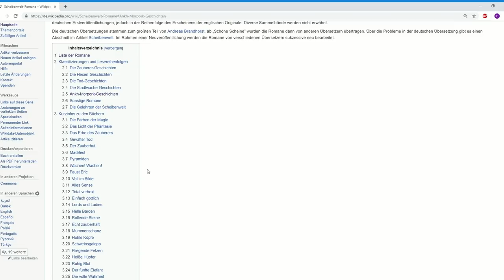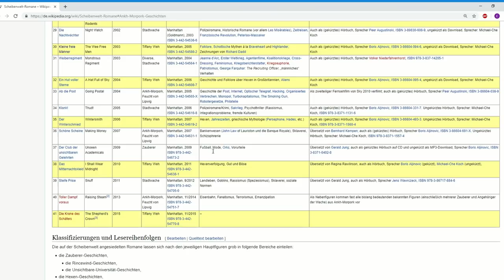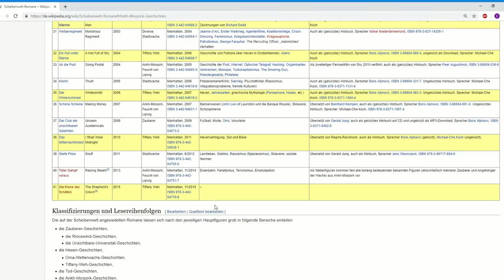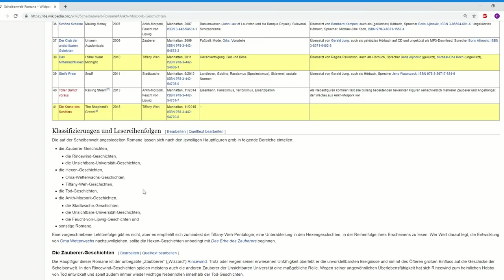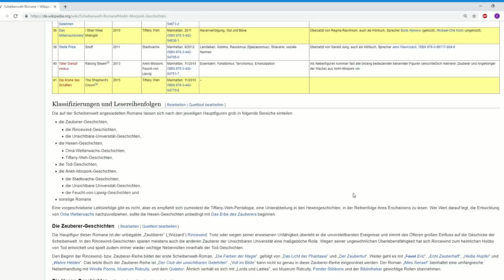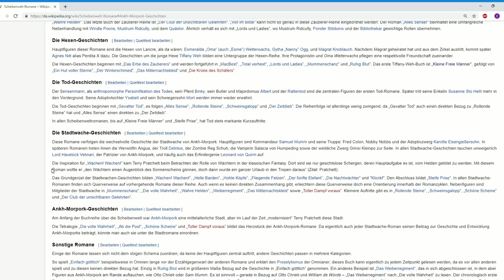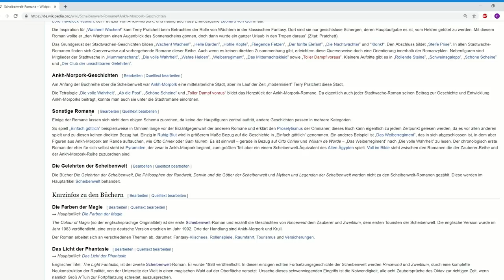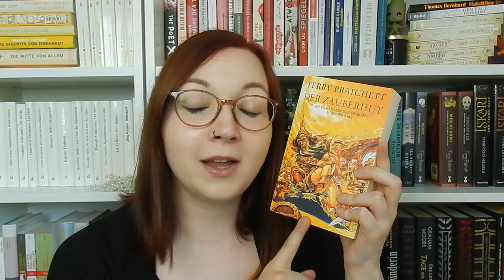How to Scheibenwelt | So startet ihr mit den Romanen! 📚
In diesem Video beantworte ich eine Frage, die mir oft gestellt wird, ausführlich: Mit welchem der Scheibenwelt-Romane soll ich bloß anfangen? Wir sehen uns gemeinsam mögliche Reihenfolgen und Strategien an und ich hoffe, dass ihr alle zum Schluss wisst, wie und wo ihr anfangen wollt. Ich wünsche euch ganz viel Spaß mit dem Video! :)

Zeitmarken zum Springen:
03:24 Was ist die Scheibenwelt?
05:27 Womit fange ich am besten an?
11:39 Über die Handlungsstränge der Scheibenwelt
18:59 Über Sprachen und Ausgaben

Quelle Übersicht ab 05:28 :

Abgerufen am 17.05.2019 um 22.22 Uhr MESZ. Dieser Wikipedia-Artikel unterliegt der Creatice Commons Attribution-ShareAlike 3.0 und wurde von folgenden Autor*innen erstellt